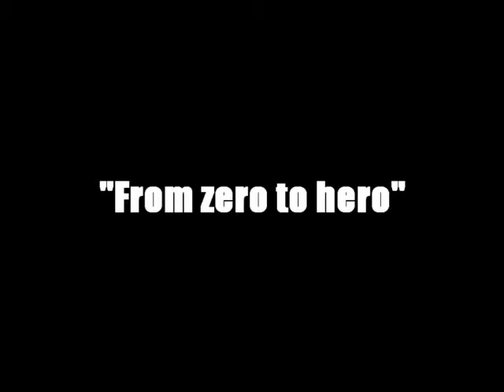Mink and Maniac fragmovie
Mink and Maniac fragmovie, made by Malken
BF2